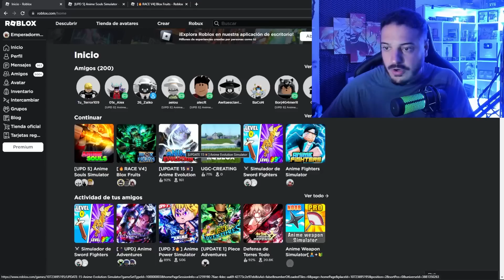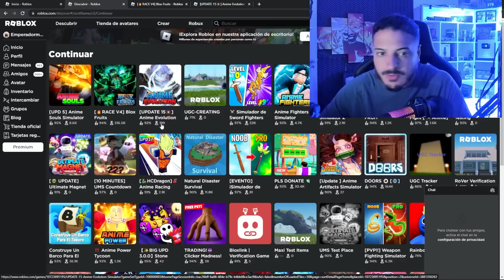REVISE LA CUENTA a YOUTUBER STAR de ROBLOX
LE REVISE LA CUENTA A UN YOUTUBER STAR de ROBLOX EN BLOX FRUITS, TAMBIEN EN ANIME SOULS, les dejo su canal por si lo quieren ir a visitar